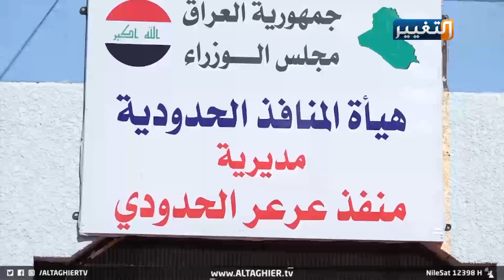ما لا تعرفه عن "وادي قَذَف" في الأنبار.. وادٍ تعجُّ به خلايا داعش | تقرير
ما لا تعرفه عن "وادي قذف" في الأنبار.. وادٍ تعج به خلايا داعش
 افتتاح منفذ عرعر الحدودي يعد نقطة شروع لعلاقات اخوية بين بغداد والرياض... غير ان القوات الأمنية امام مهمة كبيرة لتأمين طريق المنفذ الذي يعبر بمناطق تشهد تذبذبا أمنيا غربي الانبار
تقرير: سيف العجيلي
قراءة: رنا الخمايسة